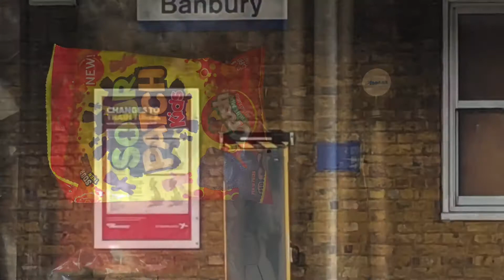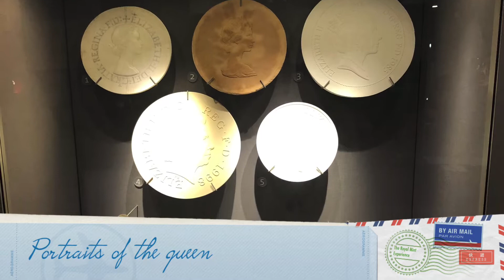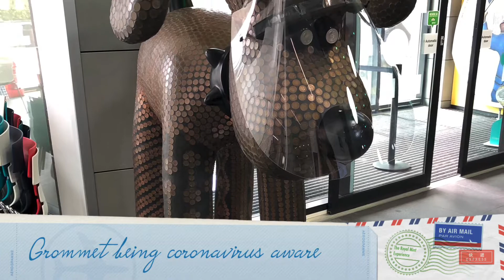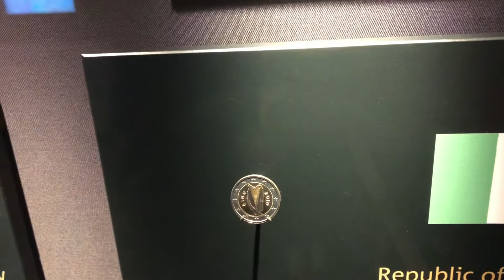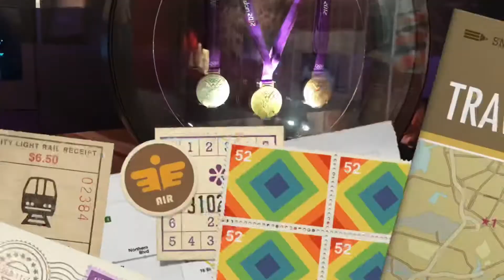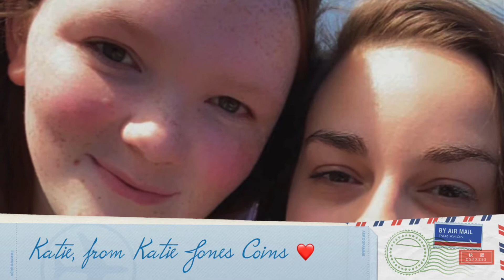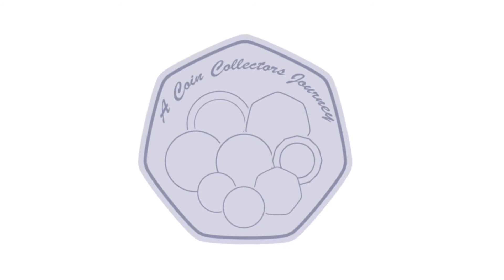The Royal Mint Experience - September 2020 Vlog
Welcome back & welcome to my very first Royal Mint Experience weekend vlog!

As always, please feel free to give me feedback on todays video and prepare some questions for my Q&A during this Friday’s live video! enjoy the video!!